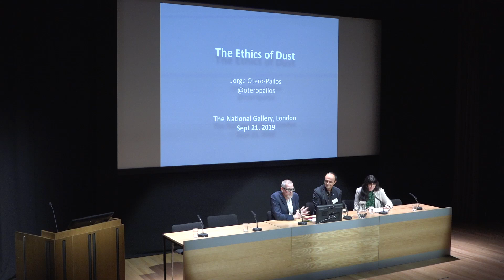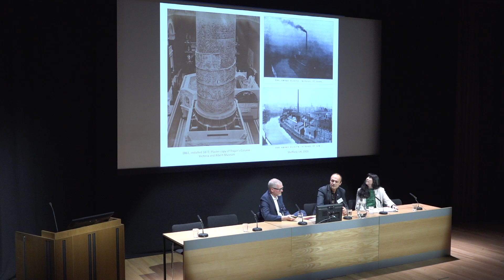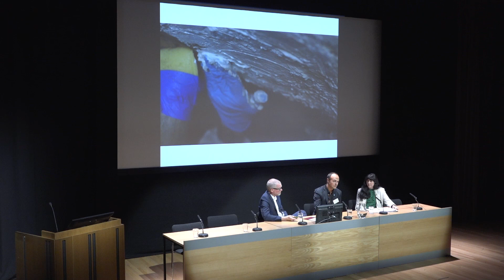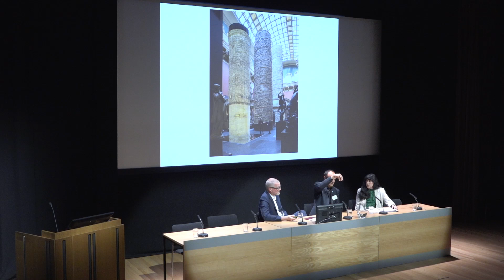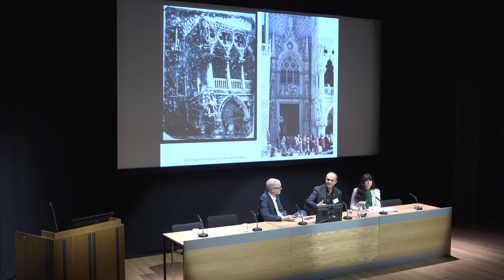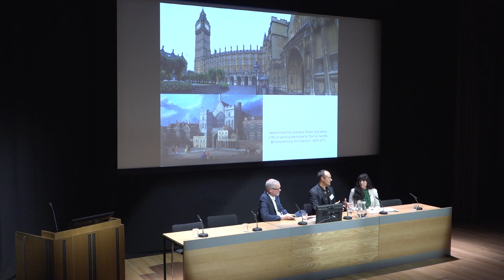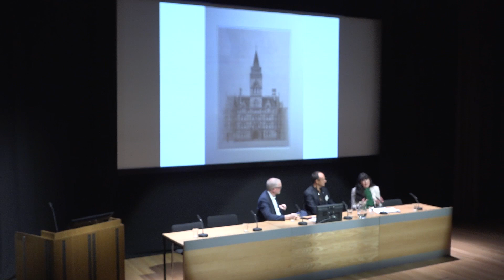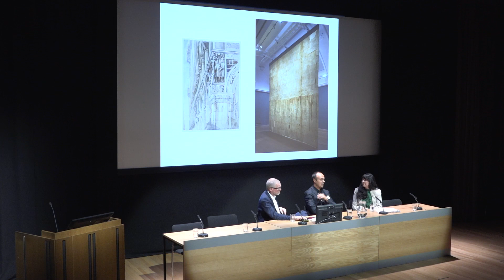Discussion: 'Echoes of Life: Contemporary Art and Ruskin'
Artist Jorge Otero-Pailos,  Poppy Bowers (Whitworth Gallery, Manchester) and Daniel Herrman (National Gallery, London) in conversation on the final afternoon of the two-day conference 'Art for the Nation: John Ruskin, Art Education and Social Change', held at the National Gallery, London, on 20th and 21st September 2019.